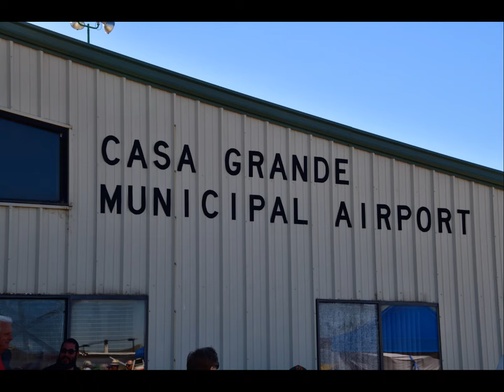Cactus Flyin 2024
Was lucky enough to get to attend the Cactus Fly Inn at the Casa Grande Airport in Casa Grande, Arizona.  Lots of cool stuff to take photos of.